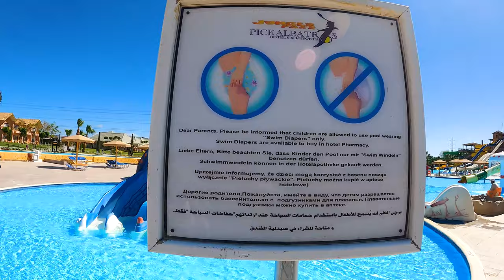Jungle Aqua Park Hurghada | HOTEL Walk Through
Jungle Aqua Park Hurghada is an amazing resort of endless choices on the road to Safaga, Red Sea coast. Being an Aqua Park, it is popular for its water slides and varied swimming pools, besides an extensive range of sports and social activities for people of all ages. Located only 25 minutes from Hurghada and 20 minutes from the Hurghada Airport, Jungle Aqua Park Hurghada offers all the comforts of a charming Red Sea resort with a unique combination of casual elegance and affordability. You will find something for everyone at Jungle Aqua Park, whether you are planning an active holiday or a family vacation combined with a most exquisite theme of water sports and leisure.